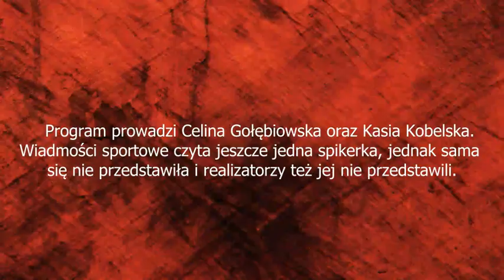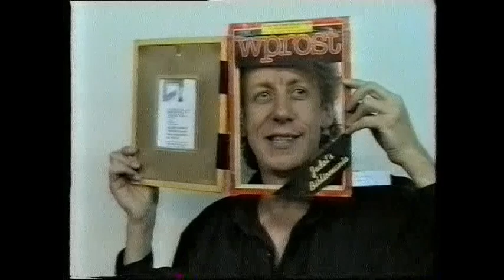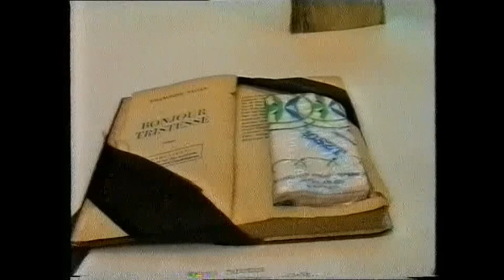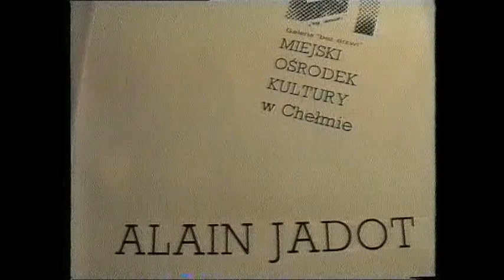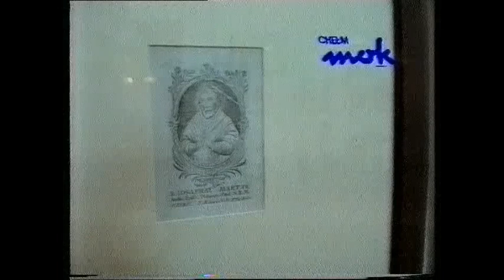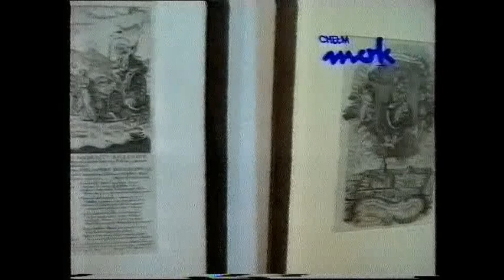ichelm.tv Program Informacyjny TV Chełm z dnia 23 kwietnia 1993 roku.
Program prowadzi Celina Gołębiowska. Wiadomości  Kulturalne Kasia Kobelska. W Wiadomościach Sportowych wystąpił Piotr Szafranek, który właśnie przyjechał do rodzinnego miasta na święta Wielkanocne.  Jak informuje nas prowadząca program vice Mistrz Świata w tenisie stołowym.